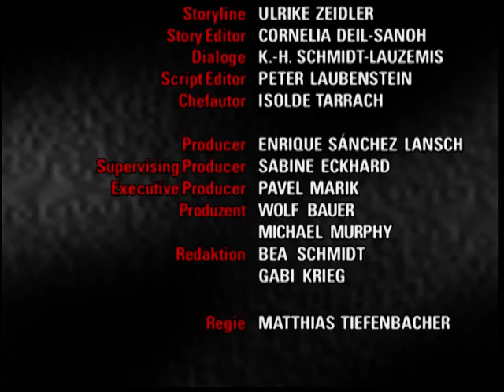Verbotene Liebe - Folge 461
1. Kramer behauptet zu wissen, wer der Mörder ist.
2. Clarissa bietet Markus einen Job an.
3. Tim und Julia droht die Arbeitslosigkeit.

1.  Als Christoph und Barbara nach dem Schuß aus dem Haus herauslaufen, schirmt Kramer den Tatort sofort ab. All müssen im Schloß bleiben. Clarissa wird schnell ins Krankenhaus transportiert. Kramer verhört die Hauptverdächtigen (Christoph, Barbara, Tanja und Rajan) noch einmal. Er bittet alle Anwesenden, sich am Abend im Wohnbereich zu versammeln. Bis dahin werde er wissen, wer der Mörder sei.

2. Markus bietet Gina seine Hilfe an, einen Praktikumsplatz zu finden, indem er seine Kontakte zu einer Werbeagentur in Düsseldorf aktiviert. Seine Kontaktperson ist Clarissa, mit der er in der Vergangenheit beruflich zu tun hatte. Doch als Markus Sophie und Gero später davon erzählt, setzen sie alles in Bewegung, um Markus von einer Zusammenarbeit mit Clarissa abzubringen.

3. Tim hat seinen Job im Großmarkt gekündigt und will eine gute Stelle mit Perspektive suchen. Julia wird von der Redakteurin für ihre Arbeiten gelobt, aber als sie nach weiteren Aufträgen fragt, kann man ihr keine Hoffnungen machen. Als Julia Tim vorschlägt, wieder bei Arno anzuklopfen, lehnt Tim entschieden ab, weil das bedeute, daß er indirekt für Clarissa arbeiten müßte. Das will er auf gar keinen Fall.